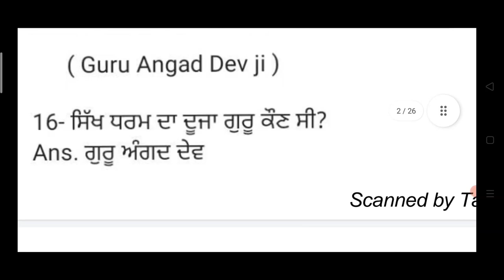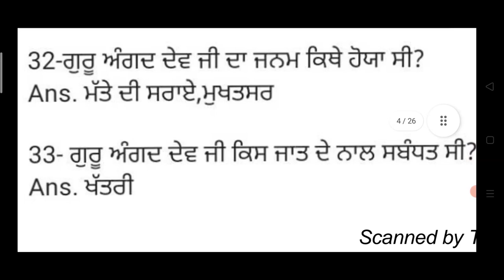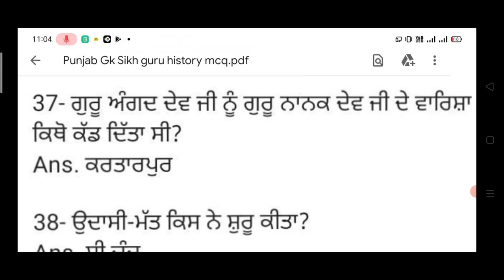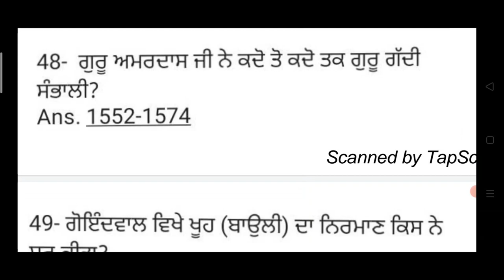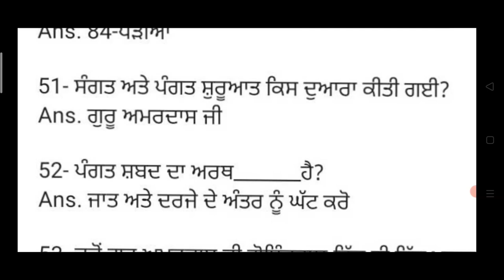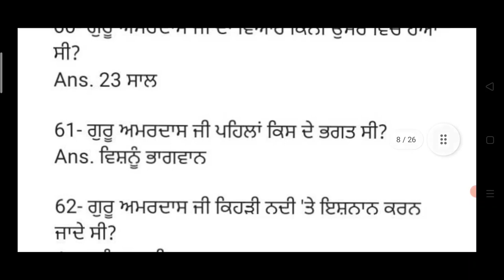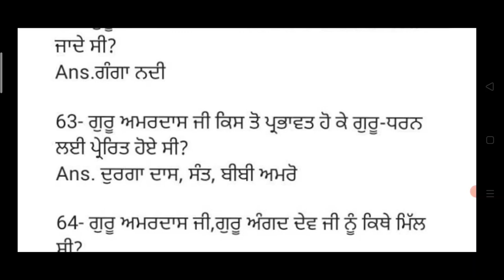Ward attendant punjab gk important mcq class for ward attendant exam important question 2021